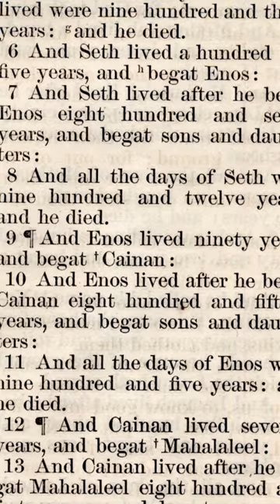The Sumerian King List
The Sumerians created a "King list" that contained the names of mythical kings and later the names of the real kings of Sumer. The mythical kings ruled for unbelievable lengths of time - 36,000 years for example. The later kings governed for more realistic periods of time marking the beginning of the historical period.

Dr. David Neiman (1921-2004) was an internationally renowned scholar, speaker, and writer who inspired many people. His life's work concerned the intricate relations between Christianity, Islam, and Judaism throughout history and in modern times.

Dr. Neiman was the first Jewish scholar appointed to teach Religion at Boston College, one of America's leading Catholic Universities. He served as Professor in the Department of Theology for a quarter of a century. While there he was also invited to teach at the Pontifical Gregorian University in Rome.

Becky Neiman worked as an audio video producer in New York, has produced and directed documentaries and is currently owner/operator of audiobookeditors.com.